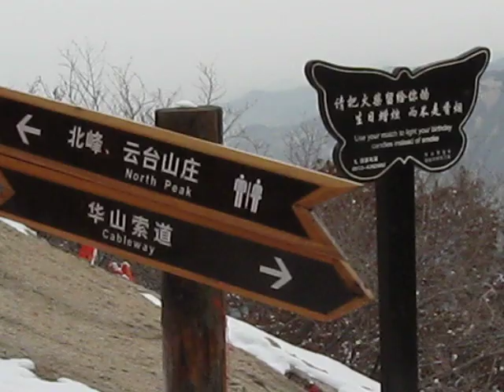華山雪嶺 The Mount Huashan照片 104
The Mount Huashan, one of the most sacred mountains in all of China.華山雪嶺